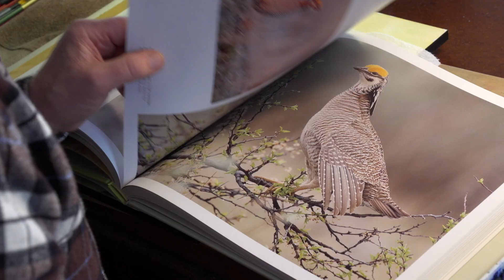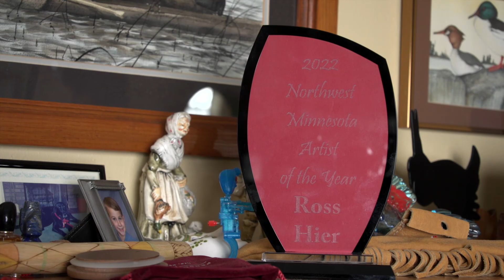Ross Hier, Painter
Ross Hier is a talented, award winning painter from Crookston, Minnesota who specializes in intricate, detailed paintings of birds. Many of these birds have been witnessed by Ross from his travels throughout the world. Ross's unique style and friendly personality have made him an artistic favorite in Northwest Minnesota.

About the Minnesota Arts and Cultural Heritage Fund. In 2008, Minnesota voters passed a landmark piece of legislation--the Minnesota Clean Water, Land and Legacy Amendment--which provided funding to public television stations serving audiences in Minnesota. Its mission is to help preserve and document the treasures of culture, history and heritage that make Minnesota special, and to increase access to the natural and cultural resources we share.